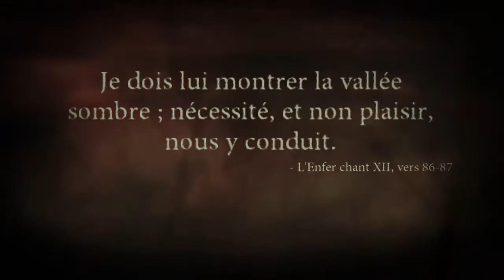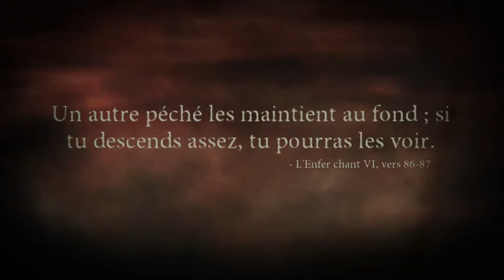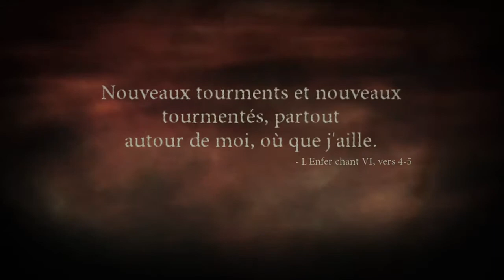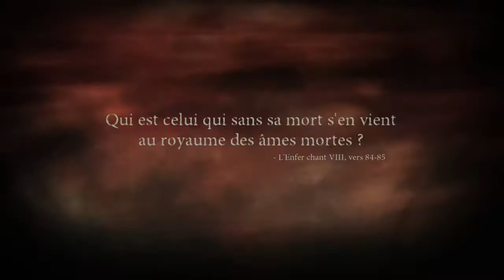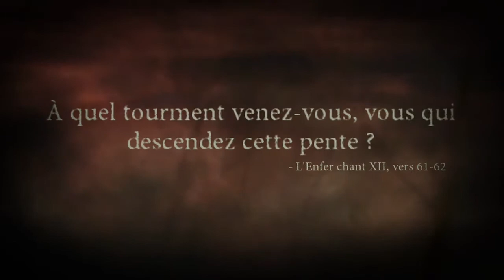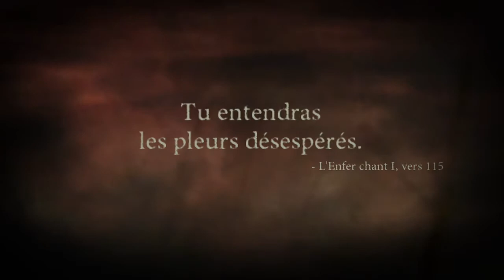Dante's Inferno • J'te l'jure Béa, c'pas ce que tu crois ｢SPIDAIRE｣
Béatrice, la vie de ma mère, j'ai plus fauté sur les plateformes que sur toi.
ET PUIS MÊME, son mari à voulu me faire la peau, on repart en 50/50 tu crois pas ?
Stp reviens.